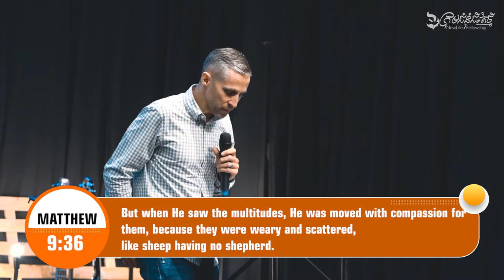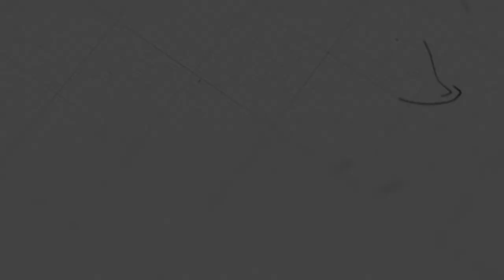Following the call to be a missionary | Ps. Jason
Sermon on Sunday, February 7, 2021
4:00 PM English Service

 @NLF Cambodia ​